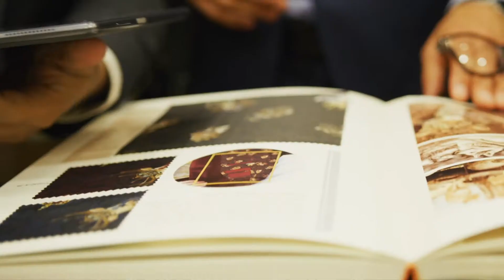The Galleria Experience, Al Maryah Island | Welcome to ADGM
Find an array of exceptional dining, shopping, recreation, and hospitality venues at ADGMSquare.

Located in the heart of Abu Dhabi’s international financial district, it is specially designed to create the happiest and most productive workplaces in the world.

Just a few footsteps from the office, you can unwind in your favorite coffee shop, welcome special guests at a five-star hotel, and take a few shots at the basketball court.

An inspiring destination where your employees can strive and thrive.